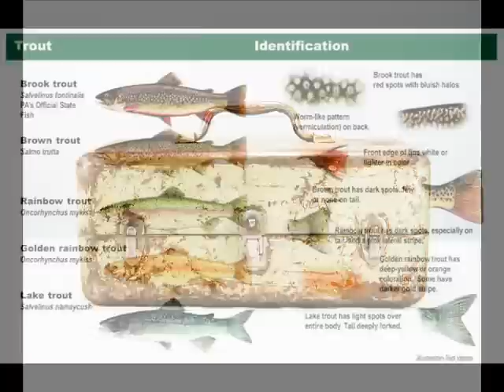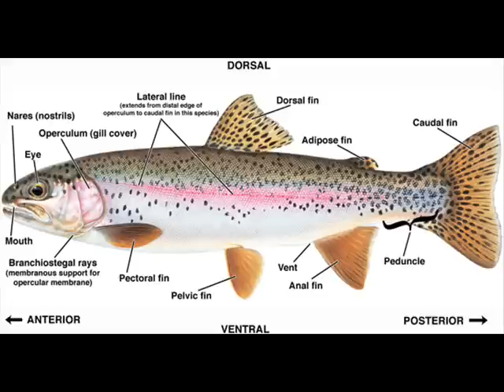Opening Day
Happy Opening Day! Westview Underground Jam. Naugatuck. March & April 2006.  Some friends celebrating the coming of Spring. Everyone takes a turn.